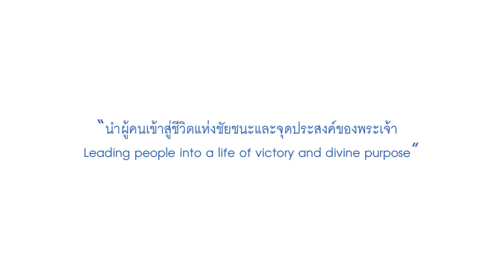Nathan & Salila Gonmei: A Healthy Soul; สุขภาพจิตที่ดี 1 (Wednesday, September 11, 2019)